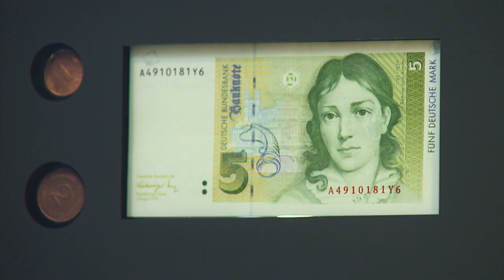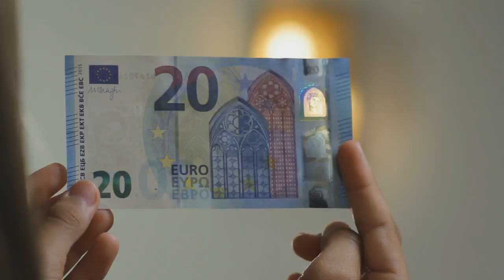Video für Kinder: Euro-Banknoten und -Münzen – mach mit beim Online-Spiel „Euro Run“!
338 Millionen Menschen in 19 Ländern verwenden dieselbe Währung: den Euro, Europas Geld. Erfahre mehr über den Euro beim Online-Spiel „Euro Run“